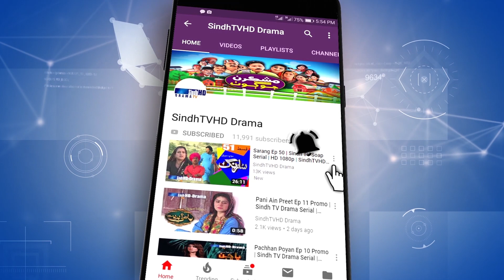Mashkiran Jo Goth Season 2 Ep 6 Promo | Sindh TV Soap Serial | SindhTVHD Drama